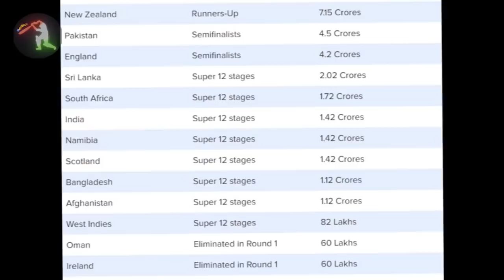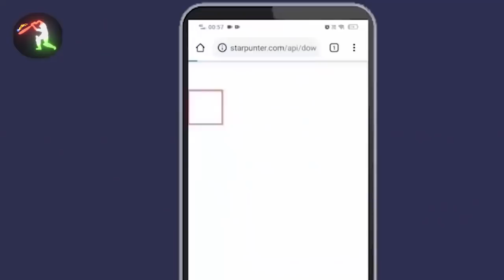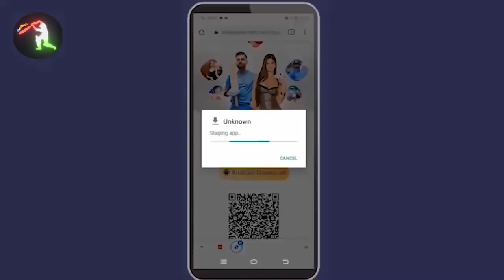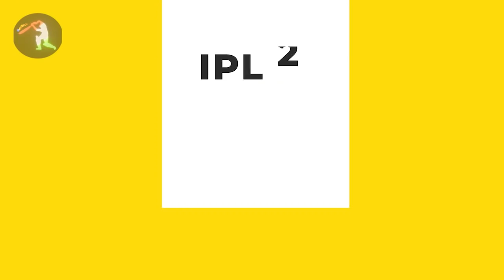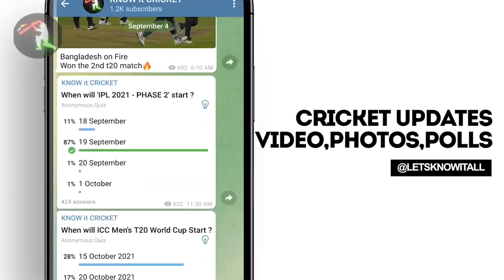IPL 2022 BIG Updates:Top 10 in hindi| 16 November | PART 323 | IPL 2022 Mega Auction.Dhoni John Cena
App Link in the Comment Section

1.दोस्तों सबसे पहले तो आपको बता दें कि टी-20 वर्ल्ड कप का कल फाइनल मुकाबला खेला गया और
 दुनिया को T20 वर्ल्ड कप का नया चैंपियन मिल गया ऑस्ट्रेलिया के रूप में

ऑस्ट्रेलिया की टीम ने कल न्यूजीलैंड  पर शानदार आठ विकेट से जीत हासिल कर ली
इसके साथ ही आपको बता दें कि इस मुकाबले में मैन ऑफ द मैच रहे  मिचेल मार्च

और मैन ऑफ द टूर्नामेंट बने डेविड वॉर्नर

T20 वर्ल्ड कप के विजेता को ट्रॉफी  और नाम तो मिलता ही है इसके साथ ही बहुत  कैश प्राइज भी मिलता है
 जहां पर आपको बता दें कि ऑस्ट्रेलिया की टीम ने इस टी-20 वर्ल्ड कप को जीत कर

2. दोस्तों भारतीय क्रिकेट को लेकर एक बड़ी खबर आ रही है
जहां पर आपको बता दें कि राहुल द्रविड़ तो भारतीय टीम के हेड कोच बन चुके हैं

और पहले बा नेशनल क्रिकेट एकेडमी के हेड  हुआ करते थे
और उस पोस्ट के खाली होने के बाद बीसीसीआई चाहते हैं कि वीवीएस लक्ष्मण उस पोस्ट को हैंडल करें
क्योंकि वीवीएस लक्ष्मण से बढ़िया विकल्प  बीसीसीआई के पास नहीं है जो नेशनल क्रिकेट एकेडमी का जिम्मेदारी उठा सकते हैं

और सूत्रों की मानी जाए तो  वीवीएस लक्ष्मण तैयार भी हो गए हैं बस अब एक आधिकारिक घोषणा  का इंतजार रह गया है

3.दोस्तों यह अपडेट निकल कर आ रहा है महेंद्र सिंह धोनी की तरफ से
आपको बताना चाहेंगे डब्ल्यूडब्ल्यूई के सुपरस्टार जॉन सीना जाने जाते हैं अपने इंस्टाग्राम पर फोटोस डालने के लिए

और वह कब कौन सा फोटो डाल देंगे कोई नहीं जानता है और सबसे बड़ी बात है कि वह अपने फोटो में कैप्शन भी नहीं डालते हैं

और कल उन्होंने अचानक से महेंद्र सिंह धोनी का फोटो पोस्ट कर दिया जो  आप यहां पर देख सकते हैं
अब उन्होंने क्यों ऐसा किया उसके पीछे कोई वजह  बताया नहीं क्या है बस उन्होंने डाल दिया है
इसके पहले भी जॉन सीना ने विराट कोहली का फोटो डाला था

4.दोस्तों यह अपडेट निकल कर आ रहा है ऑस्ट्रेलिया में होने वाले बिग बेस लीग को लेकर
आपको बताना चाहेंगे यदि आईपीएल के बाद कोई दूसरा सबसे बड़ा फ्रेंचाइजी है जिसे भारतीय लोग देखना पसंद करते हैं तो वह है बिग बेस लीग

और सबसे बड़ी बात है कि आईपीएल के मेघा ऑप्शन में भी बिग बेस लीग के प्रदर्शन पर खिलाड़ियों को खरीदा जाता है

और आपको बता दें बिग बैश लीग 5 दिसंबर से शुरू होने वाला है
और  इसके लिए काउंटडाउन शुरू हो चुका है और 3 सप्ताह में आपको बिग बेस लीग शुरू होते ही दिखेगा जिस पर आपको हम वीडियो और अपडेट देते रहेंगे

5.दोस्तों यह अपडेट निकल कर आ रहा है आईपीएल के वैल्यू को लेकर
आपको बताना चाहेंगे जब आईपीएल 2008 में शुरू हुआ था तब ऐसे कयास लगाए जा रहे थे कि 2022 आते-आते आईपीएल में 16 टीम  रहेंगे

लेकिन अभी तक आईपीएल में सिर्फ आठ टीमें और अगले साल आपको 10 टीम देखने को मिलेंगे
और हमने हाल फिलाल में देखा था कि जो 2 नई टीम थी उसका कीमत 12000 से 13000 करोड़ तक मिला हुआ है

इसके साथ ही स्टार इंडिया के सीईओ ने तो यह तक बता दिया कि आने वाले  चार  साल में आपको दो  और नई टीम देखने को मिलेगी

6.दोस्तों यह अपडेट निकल कर आ रहा है हनुमा विहारी की तरफ से
आपको याद होगा कि जो हमने आपको भारत और न्यूजीलैंड का टेस्ट स्क्वाड बताया था उसमें हनुमा विहारी शामिल नहीं थे

और उनके नहीं सलेक्शन होने पर कई सारे सवाल उठने लगे जिसकी वजह से हनुमा विहारी को साउथ अफ्रीका के टूर  भारत ए  टूर पर भेजा जाएगा
और सुनील गावस्कर की मानी जाए तो हनुमा विहारी को सेलेक्ट इसलिए नहीं किया गया था क्योंकि
 वह आईपीएल में नहीं खेलते हैं

7.दोस्तों यह अपडेट निकल कर आ रहा है डेविड वॉर्नर की तरफ से
डेविड वॉर्नर ने सनराइजर्स हैदराबाद के सिलेक्टर्स को करारा जवाब दिया है क्योंकि
एक तरफ जहां पर वह आईपीएल की प्लेइंग इलेवन में फिट घोषित नहीं माने जा रहे थे

वही T20 वर्ल्ड कप में वह मैन ऑफ द टूर्नामेंट रहे हैं
इसके साथ ही डेविड वॉर्नर की पत्नी कैंडिस  वॉर्नर ने  सनराइजर्स हैदराबाद का मजाक उड़ाते हुए कहा है कि जिसे वह  कमजोर और किसी काम का नहीं समझ रहे थे आज वही खिलाड़ी ने ऑस्ट्रेलिया की टीम को T20 वर्ल्ड कप का खिताब दिलाया है जिसके लिए  सभी टीम लड़ाई कर रहे थे

और डेविड वॉर्नर की इस प्रदर्शन के बाद आप समझ सकते हैं
आने वाले आईपीएल के ऑप्शन में डेविड वॉर्नर के लिए काफी बड़ी बोली लगने वाली है

8.दोस्तों यह आप डेट निकल कर आ रहा है हार्दिक पांडे की तरफ से
आपको बताना  चाहेंगे आई पी एल 2022 में हार्दिक पांड्या का खेलना थोड़ा सा मुश्किल हो सकता है

 ऐसा इसलिए क्योंकि हार्दिक पांड्या पर मुंबई में एफ आई आर दर्ज होने वाला है
हालांकि अभी तक हुआ नहीं है जहां पर
हार्दिक पांड्या मुनाफ पटेल राजीव शुक्ला और भी कुछ खिलाड़ियों पर  रहनुमा भाटी शख्स ने  रेप का चार्ज लगाया है
 जहां पर 24 सितंबर को यह लोग  मुंबई के सांताक्रूज पर मौजूद थे और वहां पर  यह घटना घटा
 अब इसमें कितनी सच्चाई है अभी तक तो सामने नहीं आया है लेकिन इन्वेस्टिगेशन हो रहा है